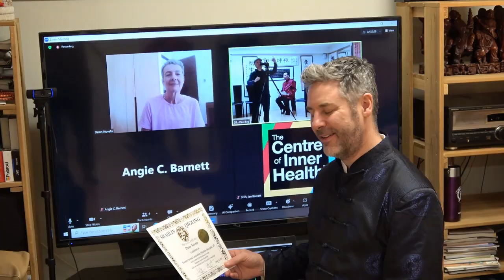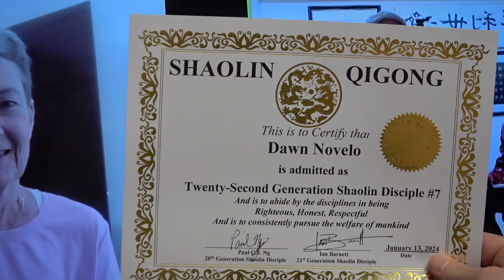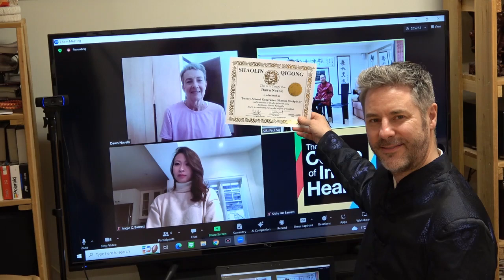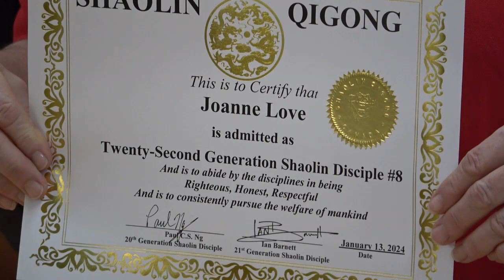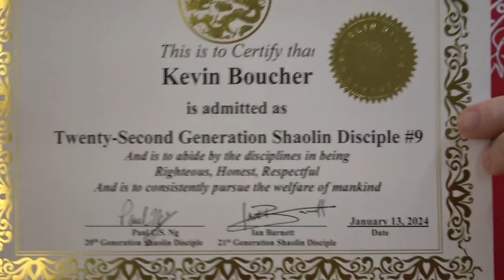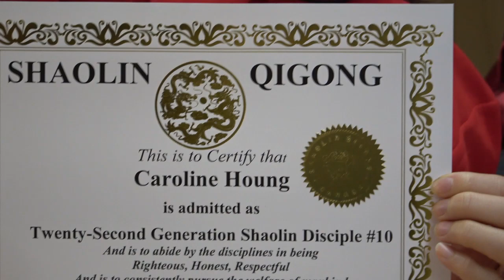20240113, Paul Ng Grand Disciple Induction Ceremony, Ian Barrett Disciple Induction Ceremony, Canada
20240113, Paul Ng Grand Disciple Induction Ceremony, Ian Barrett Disciple Induction Ceremony, Canada